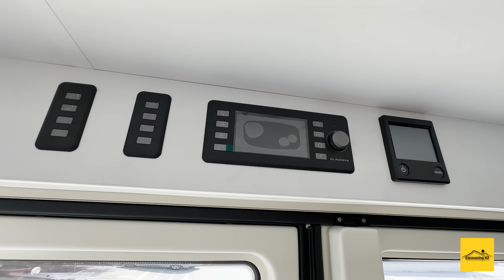Interior y exterior 💫 ¡Vaya LUJO! 💫 NUEVAS Caravanas (2023) Adria Astella 904 HP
Las Caravanas Astella son un híbrido perfecto entre caravana y mobilhome. El objetivo de Adria es crear algo único, lujoso y elegante y lo han conseguido con su nuevo tope de gama de caravanas.

En este caso, el modelo Adria Astella 904 HP cuenta con una distribución de suite principal doble con arcón bajo la cama y armarios percheros a cada lado. Además, según entras a esta maravillosa Astella encontrarás una cocina enorme con todo el equipamiento necesario para tus mejores recetas, un comedor, un gran salón convertible hasta en 3 camas y baños divididos.

¿Quieres verla?
Guía Rápida ⏱:
- 00:00 Presentación Adria Astella 904 HP
- 00:22 Equipamiento y extras caravana
- 01:00 Interior Astella 904 HP

Si estás buscando Caravanas, te recomendamos nuestra página web, donde encontrarás un catálogo completo con una gran variedad
Ver detector de gases:

 • Energía casi sin límites
Solución de Litio para Autocaravanas:

 • 🔌 ¿Buscas una ene...

 • Camper Sunlight 4x4 🖥️

 • CAMPER 4️⃣❎4️⃣ Of...

¡Vive un mundo de aventuras! 🌍